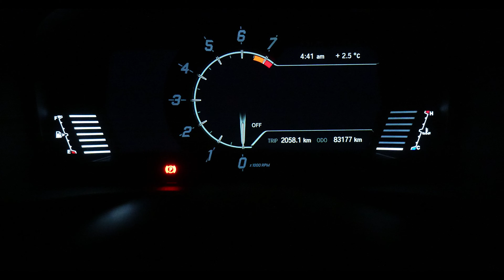何もない日常VLOG出勤と初詣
今年度初仕事と初詣行ってきました。
そんな何もない一日をVLOGにしたので何も盛り上がりはありません！
ではおっさんの日常をお楽しみください。

                  GoPro MAX
                  ZV-1
　　　      SONY α7RⅤ
                              α6600
                              FX30

レンズ
                  SELP1635G
                  SEL28F20
                  SEL24F14GM
                  SEL2470Z